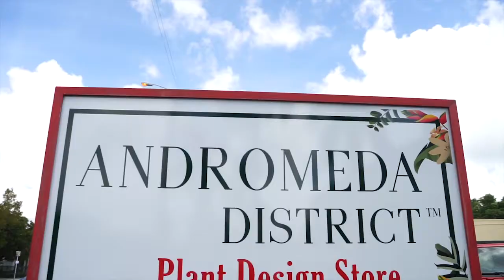Green Spot: Andromeda's District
Andromeda District has been recognized as a Gold Level Green Certified Business! Andromeda District is all about vertical gardens and green walls. Are you being sustainable? Get recognized as a Green Business! To join or learn more about the Green Business Certification Program